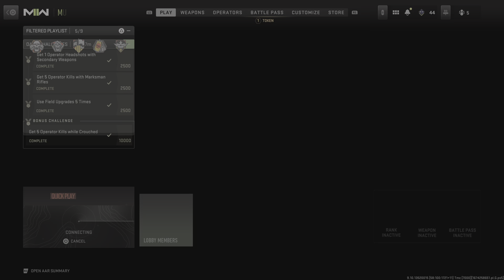Call of Duty: Modern Warfare II_20230122002430